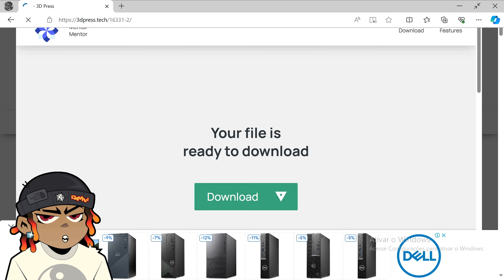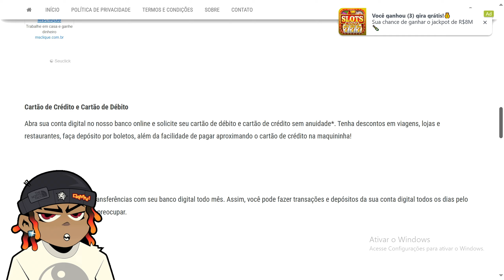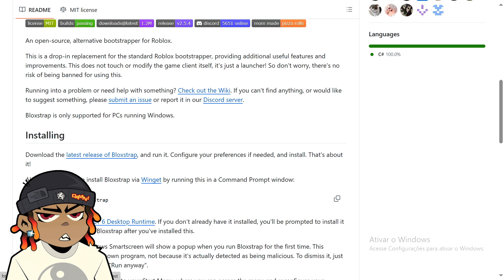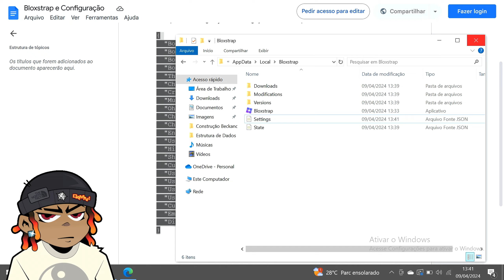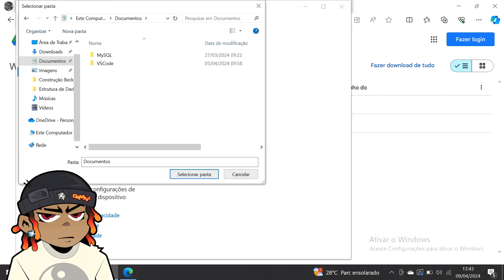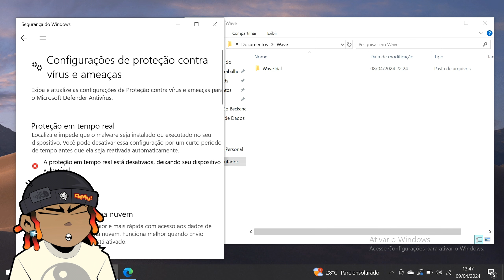NOVO!!! 🌊 EXECUTOR WAVE PARA PC 🔑 SEM KEY DE GRAÇA e SEM BYFRON!